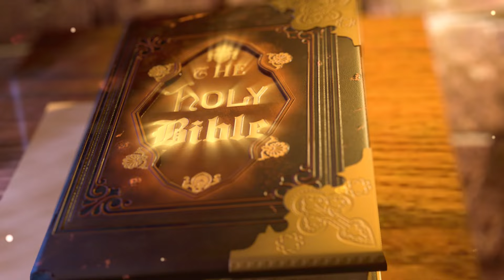ශ්‍රී වචනය 2024-05-01